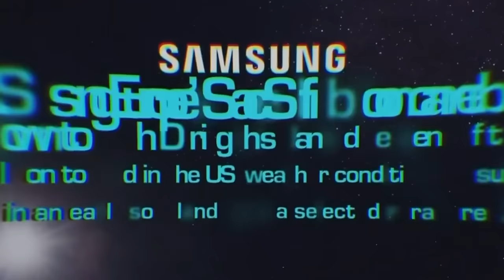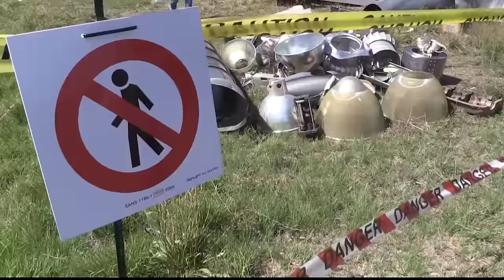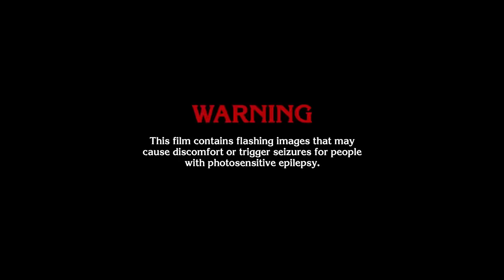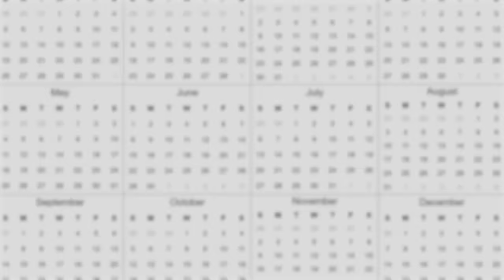A UFO Crashed In USA , Something Terrifying Is Going To Happen..!!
Sometimes, the sky drops more than rain….
Cryptic figures, unidentified objects, and animals that have no business flying… let’s dig into the mysteries from above